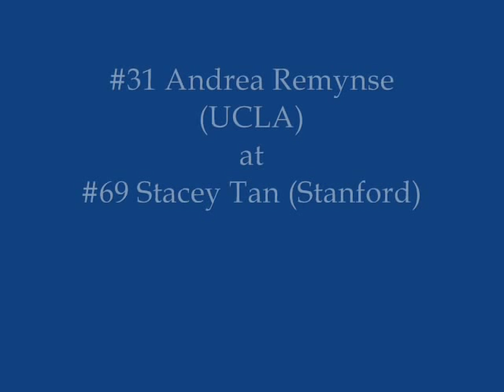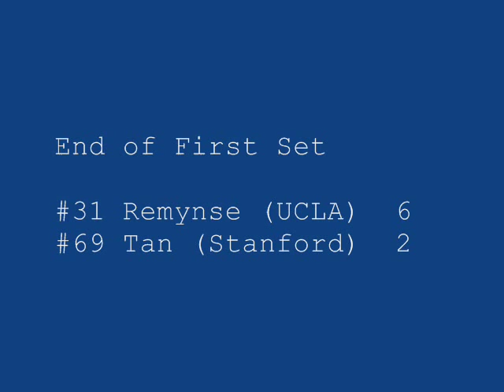Andrea Remynse (UCLA) vs Stacey Tan (Stanford), April 2010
This is the end of the first set between UCLA's Andrea Remynse (ranked #31 nationally) and Stanford's Stacey Tan (#69). It was the #3 singles match in a dual between the two schools on April 3, 2010 at Taube Tennis Stadium in Stanford, CA.